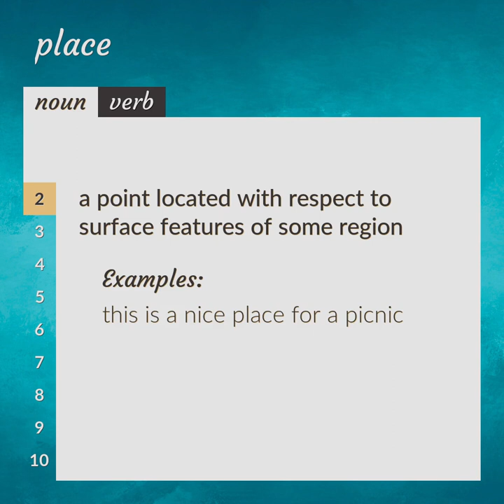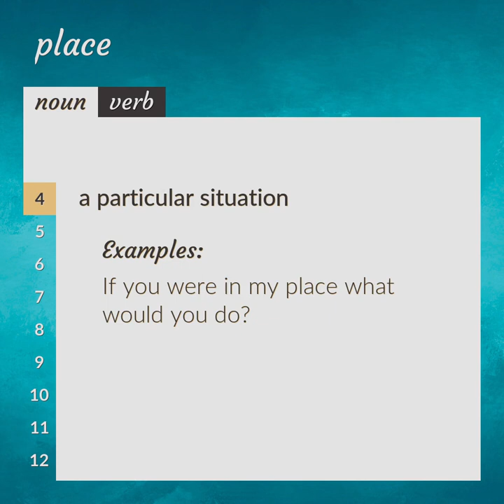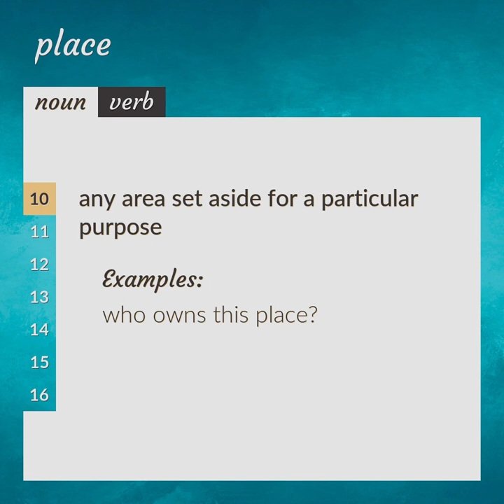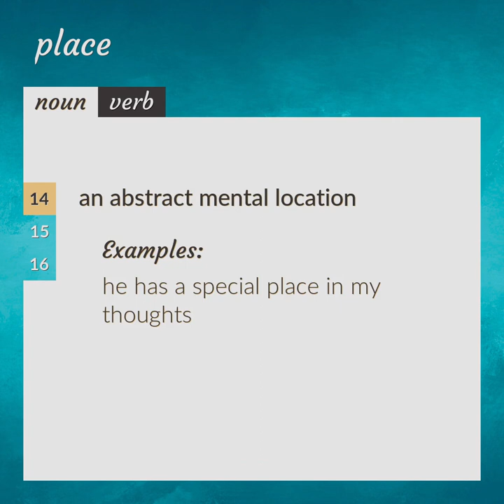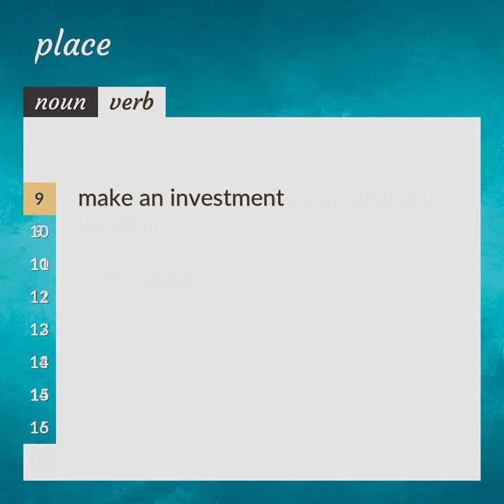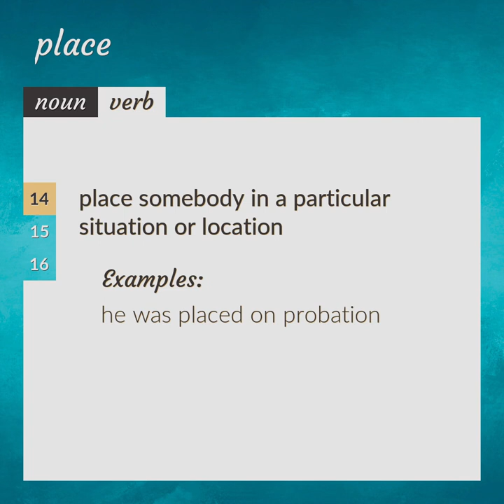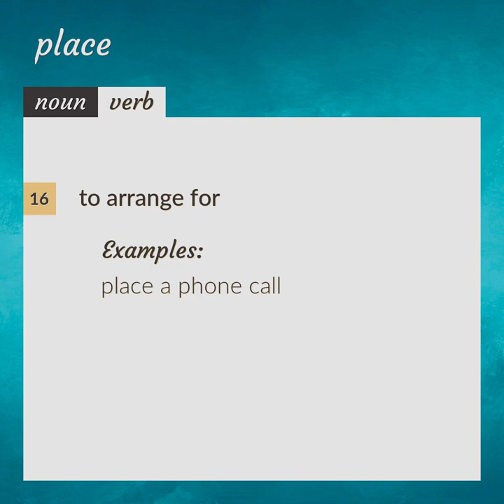Places | meaning of Places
What is PLACES meaning?